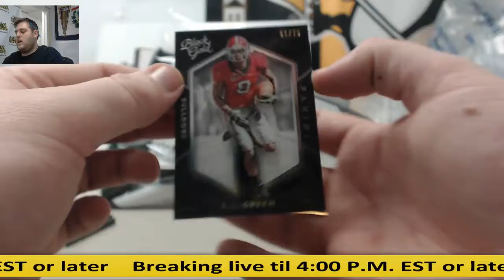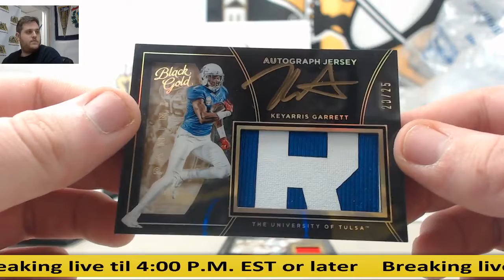Brasco-2016 Panini Black Gold CFB Live Break #1